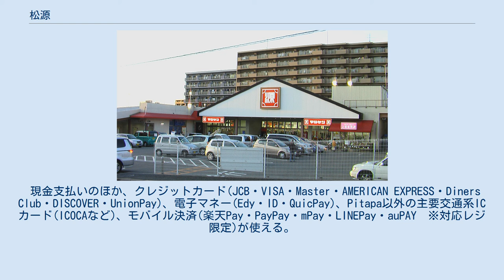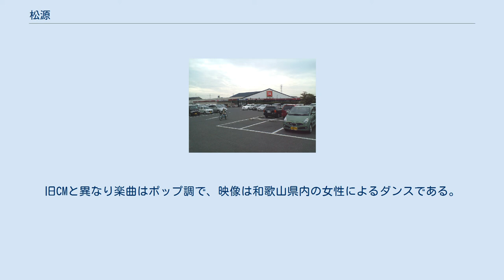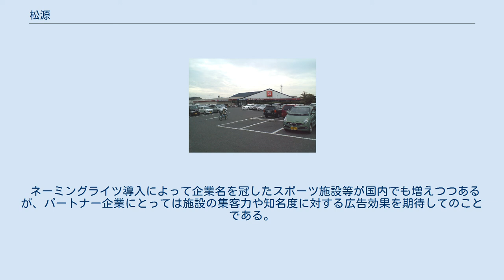松源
株式会社松源（まつげん）は、和歌山県和歌山市に本社を置くスーパーマーケット。
和歌山県と大阪府泉州地域を中心に展開する。
 通称は「マツゲン」もしくは「スーパーマツゲン」。
多数の店舗が三角屋根であるのが特徴。
 2019年3月現在　計41店舗(和歌山県下27店舗+大阪府下13店舗+奈良県下1店舗) 和歌山県（27店舗） 大阪府（14店舗） 奈良県（1店舗） 「マツゲンロイヤルカード」と称する赤い色の自社ポイントカードがある。
発行は無料である。
クレジット機能は無い。
買上税込108円ごとに1ポイントずつ加算される。
3240円以上の買上時点で、ポイントが2倍になる。
500ポイント貯めると500円分のお買物券が支給されるシステムであった。
 その後、2015年12月に楽天ポイントカードの導入が決まり、その後、従来の「マツゲンロイヤルカード」から電子マネー機能を搭載した「松源Edy-楽天ポイントカード」に移行された。
 現金支払いのほか、クレジットカード(JCB・VISA・Master・AMERICAN EXPRESS・Diners Club・DISCOVER・UnionPay)、電子マネー(Edy・ID・QuicPay)、Pitapa以外の主要交通系ICカード(ICOCAなど)、モバイル決済(楽天Pay・PayPay・mPay・LINEPay・auPAY　※対応レジ限定)が使える。
Edyのチャージ機を全店に設置しており、営業時間中はチャージも可能。
 クレジットカード会社のギフトカード(JCBおよびVJA)、自社商品券及びCGCグループ共通商品券の使用も可能である。
 お買い物バス、宅配・ネットスーパー、移動販売などの買い物支援サービスに積極的に取り組んでいる。
 2011年より、本社に隣接する和歌山インター店でサービスを開始している。
同店の周辺の地域の顧客が利用できる様、曜日ごとにルートと時刻表を決め運行している。
バスの運行は同社提携のバス会社が行う。
 同店で買い物をする目的であれば無料で乗車できる。
また、数十分の買い物時間を計算した時刻に帰りのバスが用意されており、出発時刻が近づくと店内でお知らせのアナウンスが流れる。
 2011年より「ゲンキ宅配便」と称する宅配・ネットスーパー事業を手掛ける。
これは電話・ファックスまたはインターネットで注文、または来店時の購入した商品を、当日に宅配するサービスである。
 サービス対象地域は岩出市、紀の川市、橋本市、かつらぎ町（旧花園村を除く）、九度山町、高野町である。
 ネットスーパーと称されるが、インターネットに不慣れな顧客も容易に注文が出来る様に、電話・ファックスでの受注方法も主たる注文方法として打ち出すなど、特徴的な宅配サービスを行っている。
 2013年11月より「マツゲン生鮮移動スーパー」と銘打った移動販売事業を手掛ける。
冷蔵・冷凍ショーケースを備えたトラックに生鮮品・惣菜・加工食品を積載し、生鮮食料品店がない地域を中心に移動販売を行うサービスである。
 これは経済産業省の「買い物弱者対策支援事業」(2013年)、及び「買物環境整備促進事業」(2015年)の補助事業として、2tトラック2台、軽四トラック1台の計3台が稼働している。
 販売地域は和歌山県内で、2013年11月より高野町、同年12月にかつらぎ町、2014年1月に有田川町、2014年8月に橋本市、2015年8月より美浜町、日高町、同年9月より日高川町、九度山町と、県内の各市町に拡大している。
これらの地域を、曜日ごとの販売コースで移動販売を行っている。
 取り扱う商品は、同社店舗の商品を毎朝トラックに陳列する。
販売は同社の社員が行っており、運行コースの常連客に合わせた品揃え、季節商材の提案など、同社の独自手法で事業運用をしている。
 独自のCMソングが存在し、和歌山県内の民放（テレビ和歌山・和歌山放送）で放送されている。
 正式な曲名及び作詞者、作曲者は不明。
歌詞は主婦目線。
歌は山口采希（2014年までは群馬県太田市出身の歌手、古都清乃）が担当。
和歌山県出身の歌手の玉置成実が読売テレビ製作日本テレビ系列の全国放送の特別番組「秘密のケンミンSHOW」の中で歌った。
 これらのCM映像や音源は同社ホームページで視聴が可能。
 テレビ和歌山にて1973年開局時から2012年まで放送されていた。
テレ...